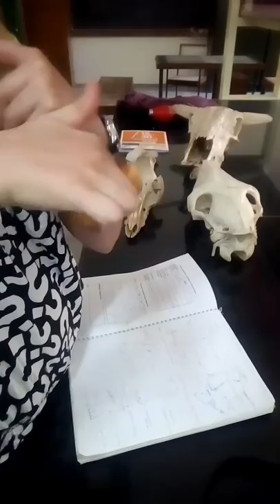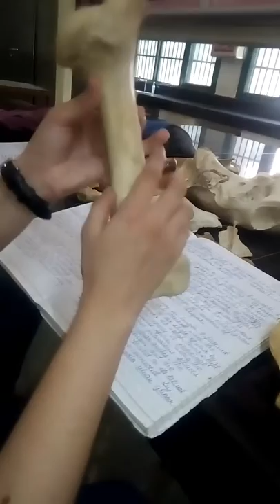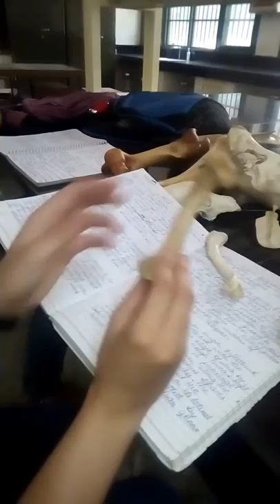Humerus of domestic animals(Ox, Horse, Dog, Pig)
Veterinary Anatomy Revision